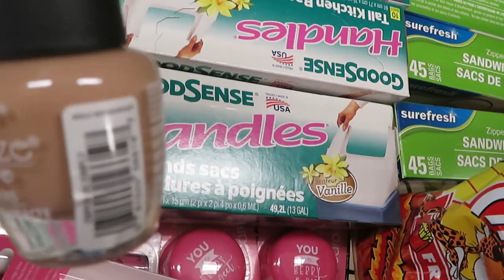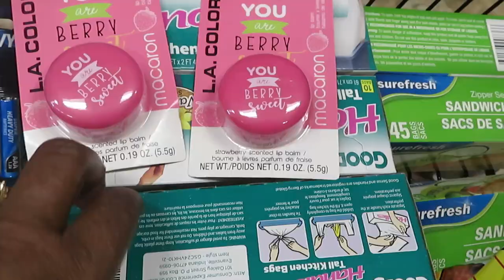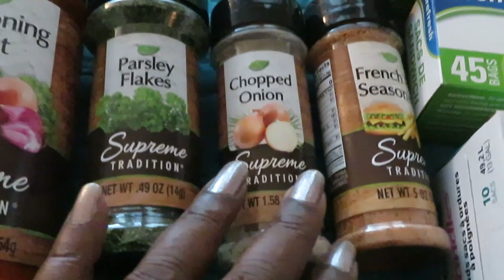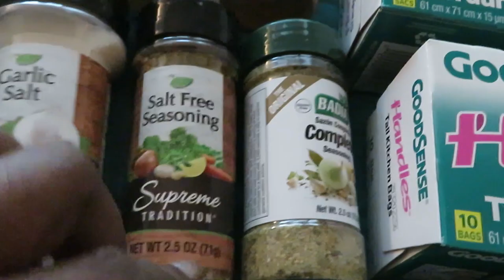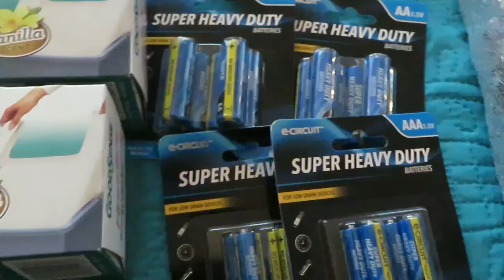Dollar tree haul ** Great MakeUp Finds** | Arickamisha